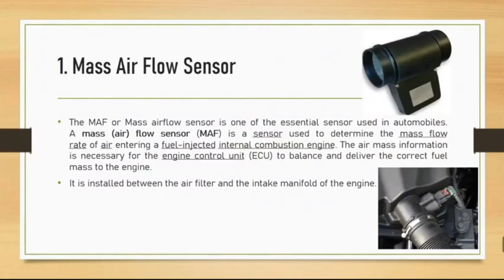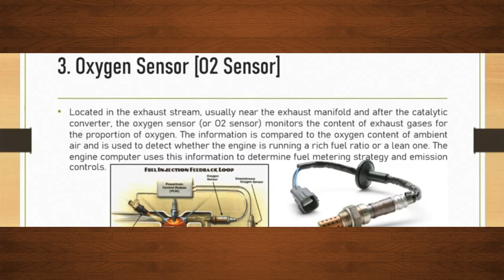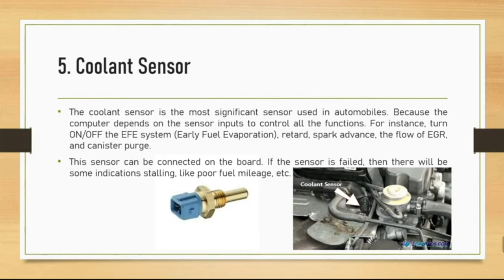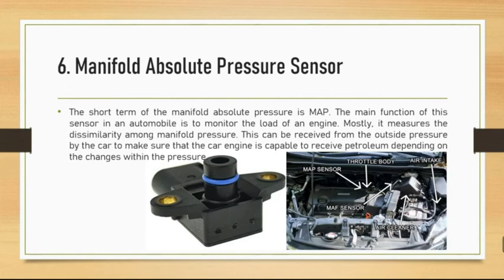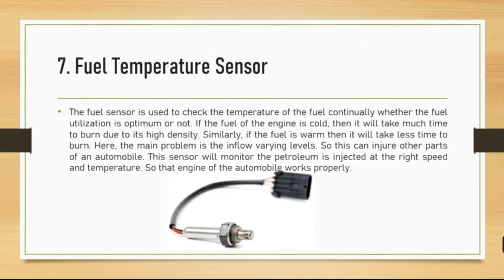DIFFERENT CAR SENSORS USED IN AUTOMOBILE AND THEIR FUNCTIONS IN HINDI | Car Sensor [PART 1].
Hello Everyone,

This video is about Different Car Sensors Used in Automobile and Their Functions. Car Sensor [PART 1]. Full Details in Hindi.
Today there are lots of sensor used in automobile. This sensors are built inside the Automobile Engine, These sensors are used in Automobile to working properly and effectively.

CAR SENSORS USED IN AUTOMOBILE [PART 1]
1. MASS AIR FLOW SENSOR [MAF SENSOR]
2. ENGINE SPEED SENSOR
3. OXYGEN SENSOR [O2 SENSOR]
4. SPARK KNOCK SENSOR
5. COOLANT SENSOR
6. MANIFOLD ABSOLUTE PRESSURE SENSOR [MAP SENSOR]
7. FUEL TEMPERATURE SENSOR